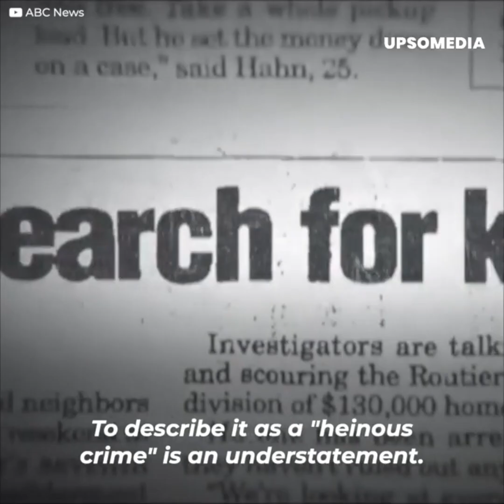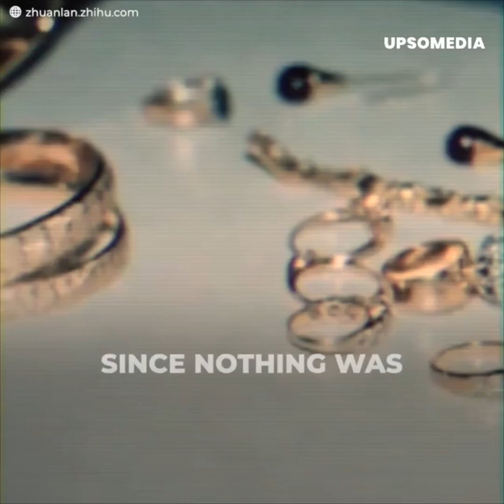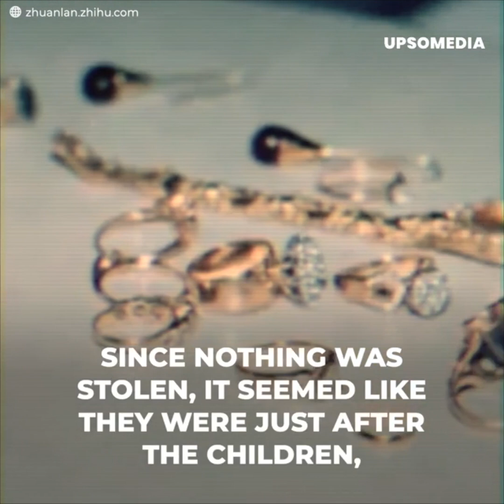She was blamed for doing the worst to her little ones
"Why are they arresting her? This is a mistake. She is innocent!"
Darlie Routier had the perfect life. She had plenty of money, and with her husband, they had three beautiful children. However, she lost everything one unfortunate night.
Her little angels left this world, and to everyone's surprise, Darlie was the number one suspect. However, the answer to this case was not as easy as the police made them believe.